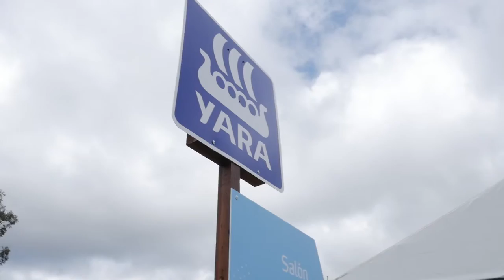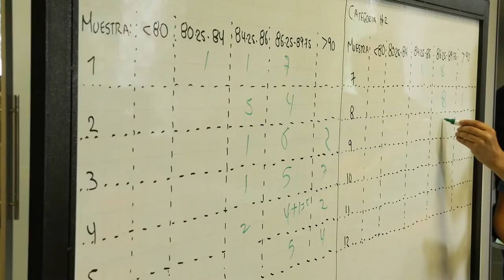4º Concurso Nacional de Calidad de Taza YCP ¡Mejores momentos!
Revive los mejores momentos del 4º Concurso Nacional de Calidad de Taza YCP, el evento que reconoce el verdadero valor del café ☕

Categoría 1 – Lavados Tradicionales

- Taza de Bronce: Juan Felipe Ocampo (Ciudad Bolívar – Antioquia) Puntaje: 88.19
- Taza de Plata: Alexander Bermúdez (Piendamó – Cauca) Puntaje. 88.58
- Taza de Oro: Martín Alonso Rodríguez (Piendamó – Cauca) Puntaje: 90.19

Categoría 2 – Procesos y Varietales

- Taza de Bronce: Claudia Milena Samboni (Acevedo - Huila) Puntaje: 88.66
- Taza de Plata: Diego Samuel Bermúdez (Piendamó – Cauca) Puntaje: 89.19
- Taza de Oro: Samuel Ignacio Roldán (Ciudad Bolívar – Antioquia) Puntaje: 90.13